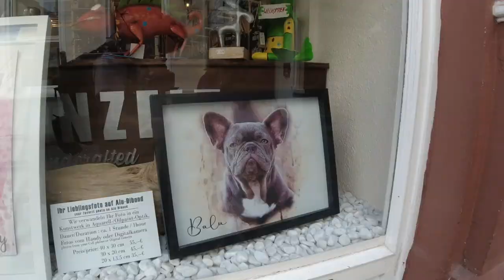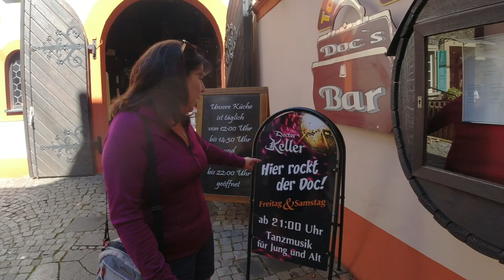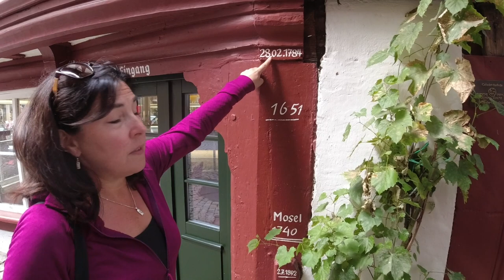Motorhoming up the Mosel to Bernkastel Kues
The Slaws have finished the Romantic Road and are now moseying up the Mosel in their Hobby Motorhome Helga @HobbyCaravan with their two Lhasa Apso dogs, Billy and Jessie.

They enjoy a day exploring Bernkastel with the usual food and drink!